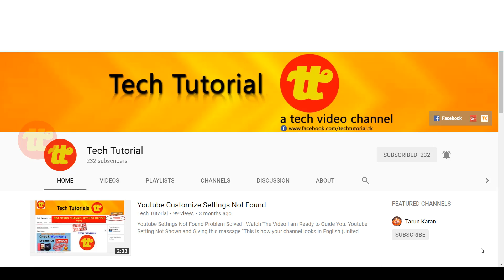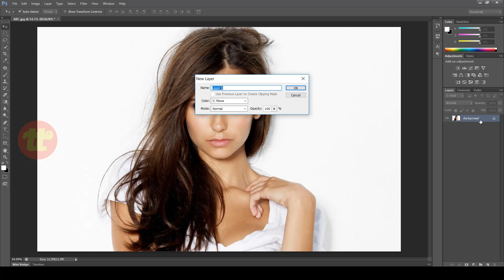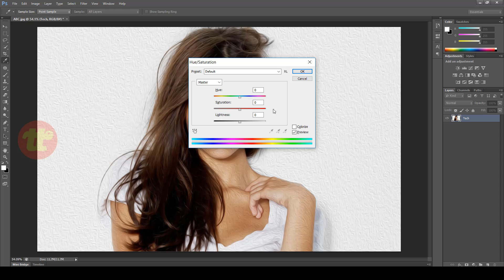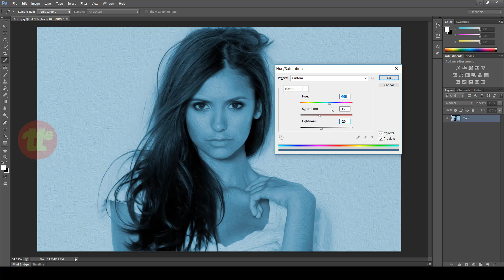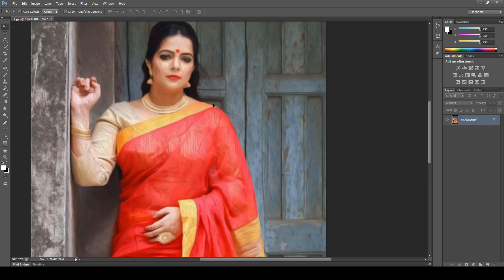How to Create Oil paint effect in Photoshop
The Oil Paint filter lets you transform a photo into an image with the visual appearance of a classic oil painting. With a few simple sliders, you can adjust the amount of stylization, brush scale, cleanliness, and other parameters.